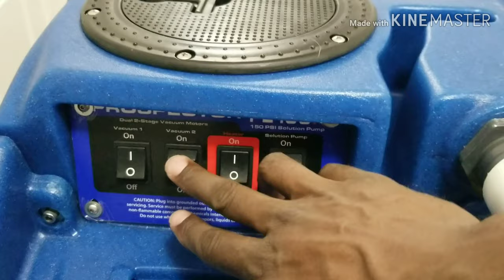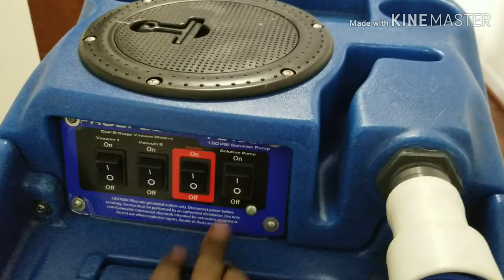A cricket watching me clean carpets in a apartment. I love pushing my magic wand. Great results!!!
Carpet cleaning an apartment in La Plata, MD before a move in. The carpets aren't bad at all. I just used a rinse to clean the carpets.